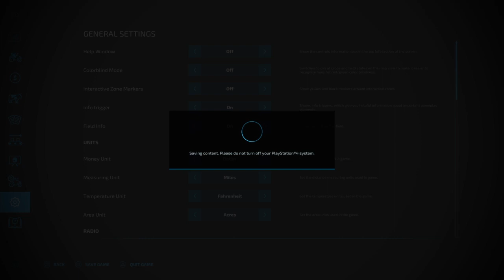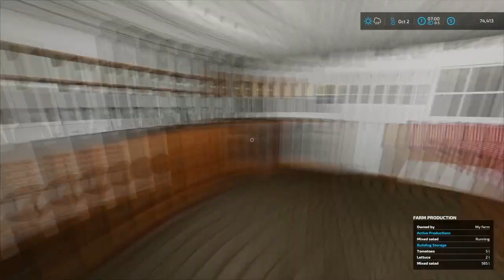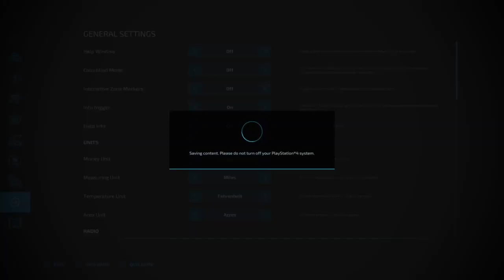Farming Simulator 22 PS4 | The White Farm | Ep. 6 | Manure + Seeding + Lime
Today we buy a new lime spreader.  We spread lime on one of our fields before we seed wheat.  We roll the field and spread manure on two of our grass fields.

Equipment used in this series:
• John Deere Series 710 Tractor
• John Deere 4020 Diesel Tractor with Quiche Q3M front loader
• Claas Dominator 85 Harvester with Claas C450 Header (Dominator Old Gen Pack)
• Claas Rollant 66 Baler
• Lizard Agricultural Trailer
• Lizard 20 Foot Flatbed Bale Loader
• Lizard GRP100 Bale Fork
• John Deere Weight 900
• Lizard Wheelbarrow
• FMI Z-310 Forage Harvester with FMI Z-308 harvester head for chopping corn
• John Deere 1610 3pt Chisel Plow
• Rau STF 301 Cultivator
• Lizard Cambridge Roller
• John Deere 250 Sprayer
• Lizard AD7000 Fertilizer Spreader
• SIP Orion 25ALP Manure Spreader
• Lizard 6000 Slurry Tank
• Lizard Z034 Osa 2 Mower
• Vicon Fanex 604 Tedder
• SIP Pionir 20 Forage Wagon
• Lizard Liquid Tank
• Lizard Animal Trailer
• Stoll Bale Handler (Stoll Pack)
• Albutt Manure Fork
• Stoll Pallet Fork (Albutt – Magsi – Paladin – Stoll EasyForks Pack)
• Claas C450-C510 Trailer Header Trailer (Dominator Old Gen Pack)
• Bockmann MH-AL 4320/35 Low Loader (Misc)
• Lizard Shovel (Misc)
• Grimme WH 200 Eco
• Grimme KS 75-4
• Deutz Fahr SwatMaster 3721 Windrower
• Isaria Scout XXL 260
• Small Seed Production
• Lizard Bittern Pig Food Production